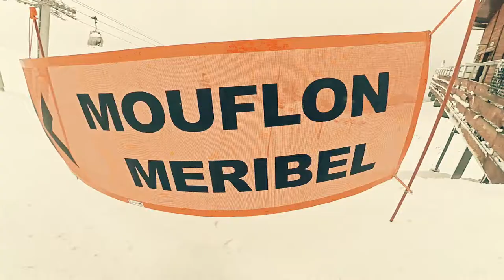Weekend ski à Méribel. 9/10 Janvier